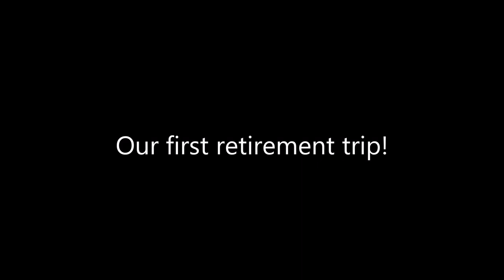2022 May Jibacoa, Cuba Diving trip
Some clips of the reef at Jibacoa, Cuba